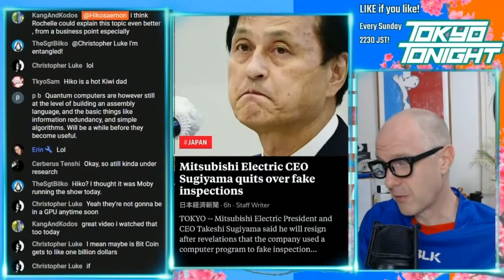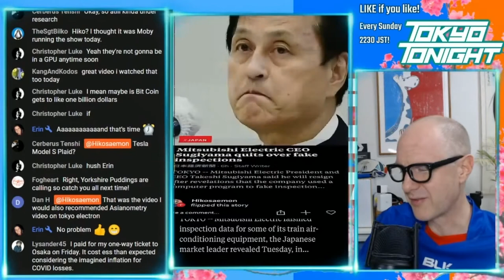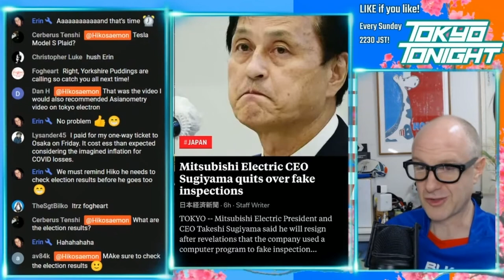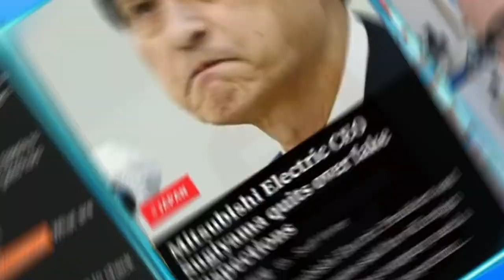Tokyo Tonight! Mitsubishi CEO Resigns Over Fake Inspections